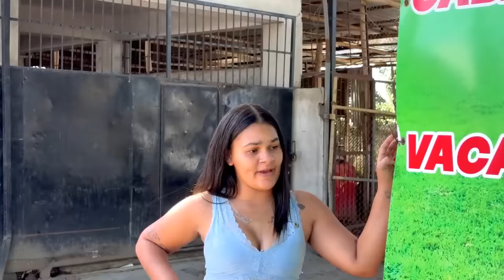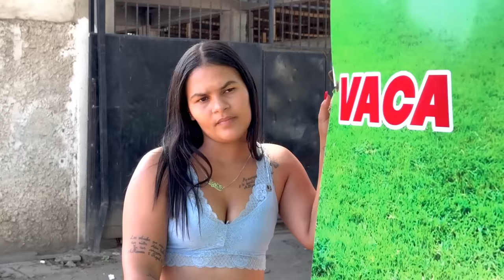FALTA POCO PARA SABER SI LA NIÑA ES DE JOSE O NO- LA NUEVA Y LA ES ULTIMOS CAPITULO